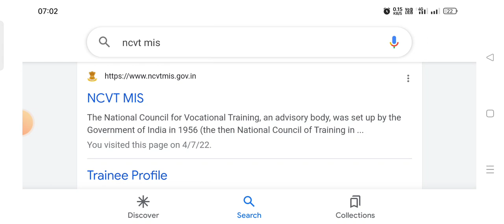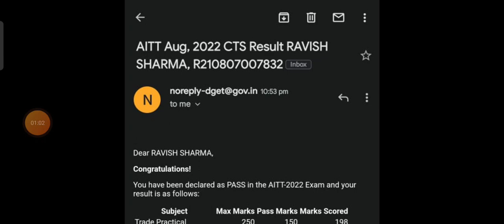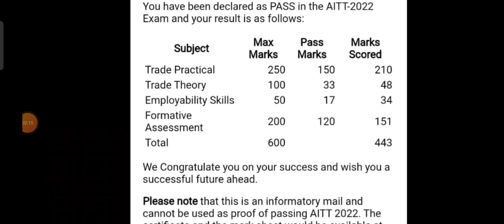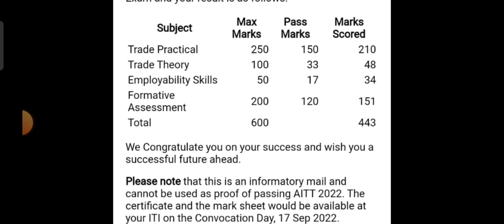ITI Result 2022, ITI Result 2022 Kaise Dekhe, ITI Marksheet & Certificate Kab Ayega 2022, ITI Result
iti final result 2022.iti result out .session 2020-22,2021-22/23.